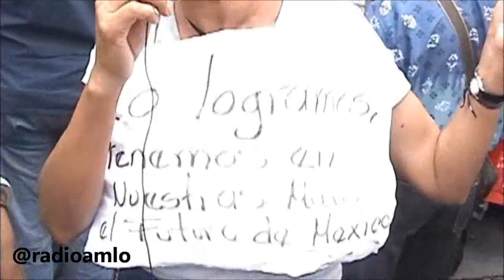ExpoFraude parodia en carpa del Estado de México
No aceptamos ninguna argucia legaloide que permita cualquier violación a la Constitución: AMLO